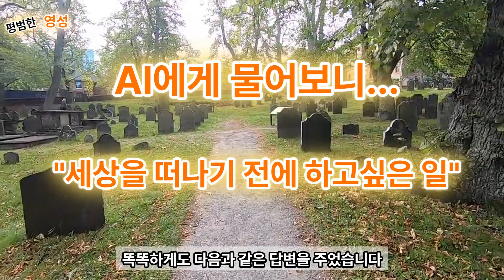죽기 전에 할 일 5가지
세상을 떠나기 전에 꼭 하고 싶은 일 5가지